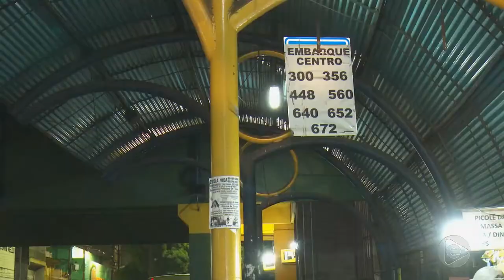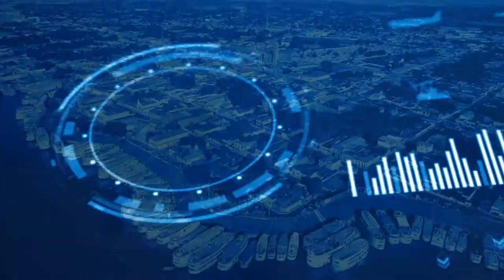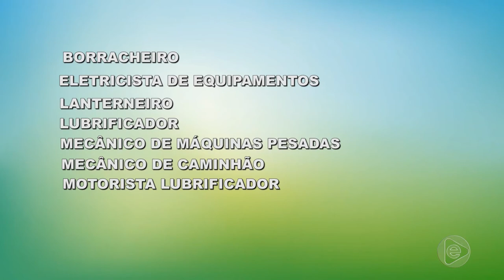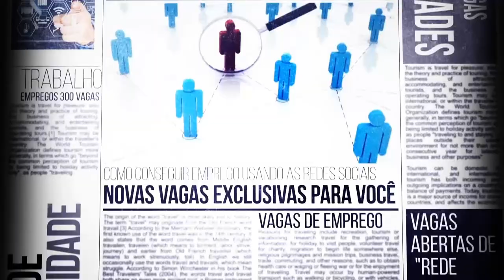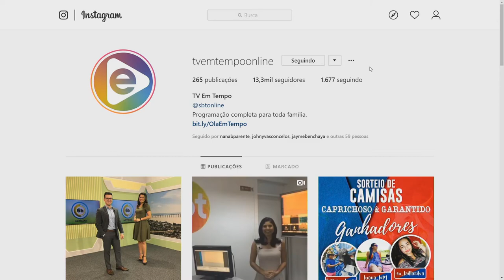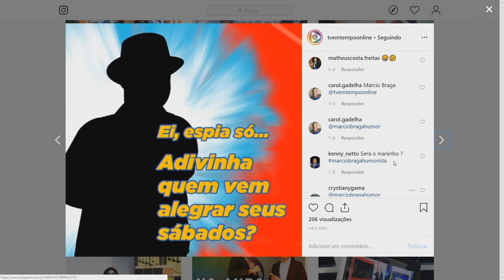6 Horas Notícias – 22 05 2019 02º Bloco